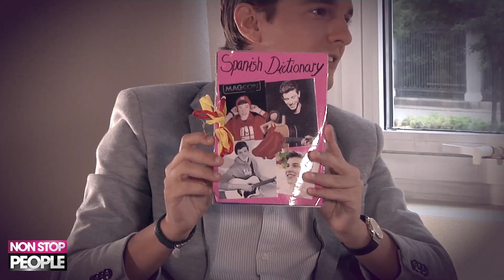Shawn Mendes: Entrevista Exclusiva de Xavi Martínez para Non Stop People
Shawn Mendes visita Madrid y concede una entrevista a Xavi Martínez para Non StopPpeople